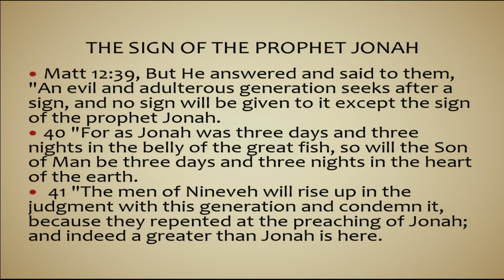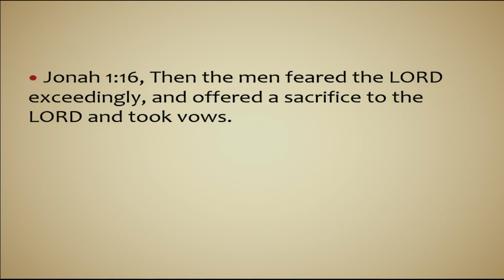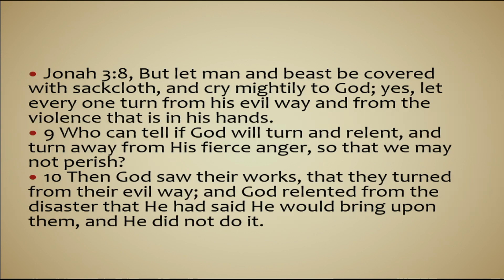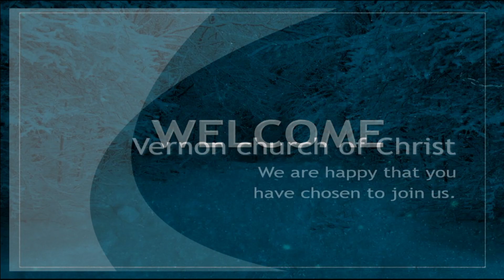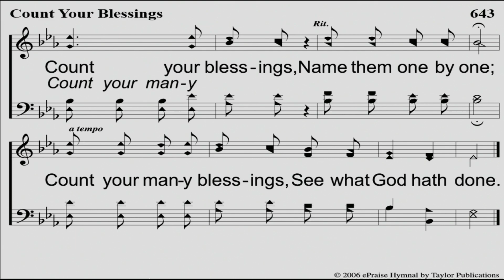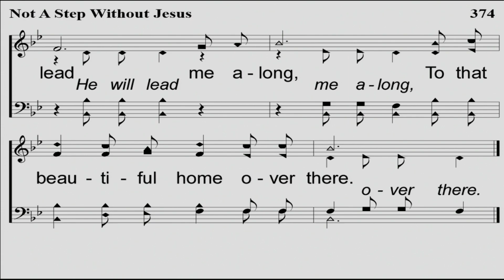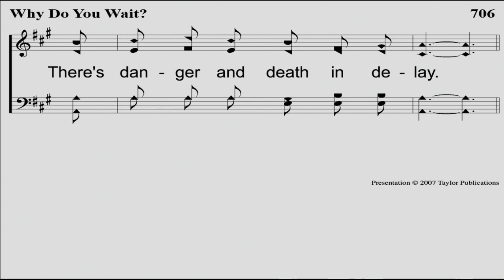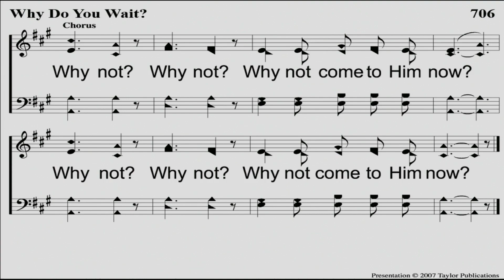1 15 23 AM Service